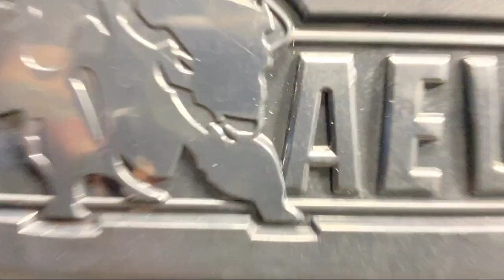2023 Ram 2500 Big Horn Shreveport Bossier city Minden Benton Greenwood Marshall Mansfield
2023 Ram 2500 Big Horn Stock Number: RM3212 Vin:3C6UR5DL8PG650426.

Heberts Town and Country Chrysler Dodge Jeep Ram is proudly serving our friends and neighbors in Shreveport, Bossier city, Minden, Benton, Greenwood, Marshall, and Mansfield. or give us a call at for more information about this or any of our other vehicles.
Heberts Town and Country Chrysler Dodge Jeep Ram
1155 E Bert Kouns Industrial L